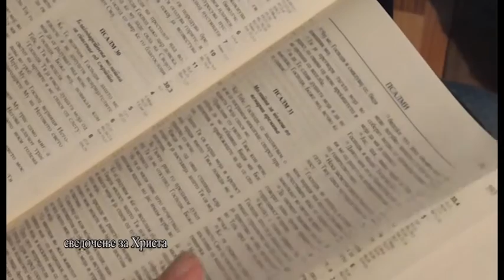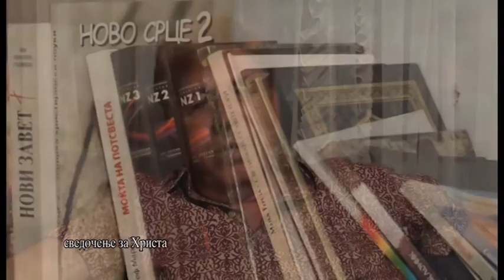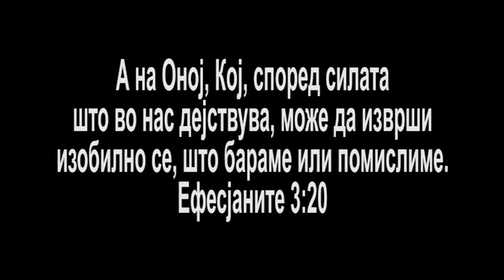СТЕВАН СТЕВКОВСКИ -сведочење за Христа 3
Има ли нешто поубаво и посвето од тоа да се сведочи за Исуса Христа, нашиот Бог и Спасител за слава на Бог Отецот...